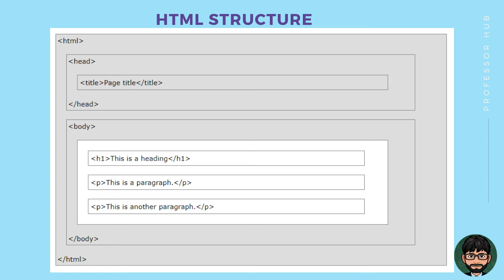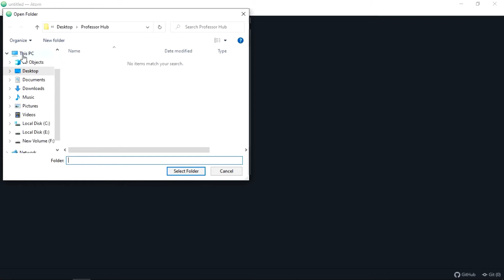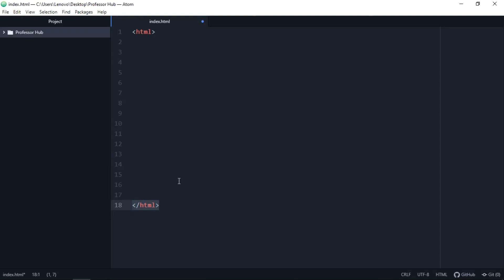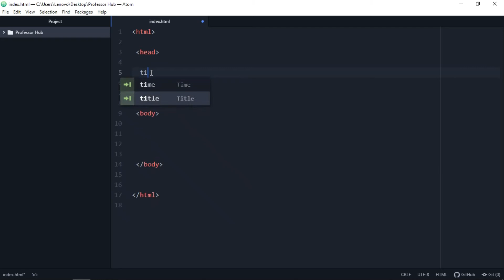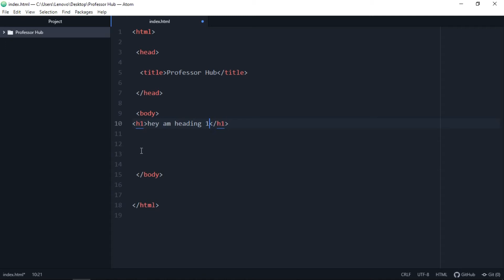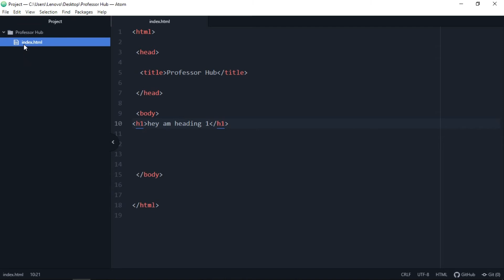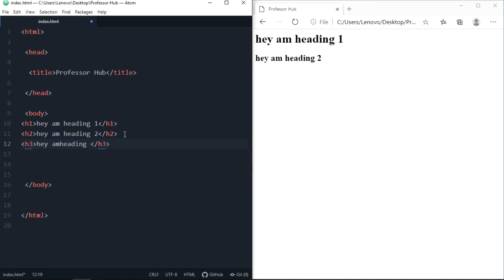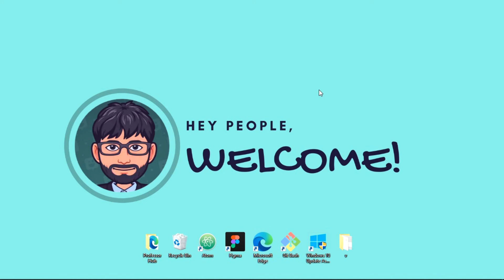💣💥HTML tutorial for beginners | HTML full course |HTML CSS |WEB DEVELOPMENT COURSE💥💣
CHECKOUT MY PLAYLIST OF FULL STACK WEB DEVELOPMENT FOR FULL COURSE

This course is basically for those people who want to become a full stack web developer .
In this video we are starting with the html introduction and is is html tutorial for beginners.
You will learn web design that are of next level using HTML and CSS .You will also get to know how to make a server using Node js .I will make approximately 2 projects for each topic which will make you understand the topic in full depth. All the technologies will be started from the beginner level and we will take it to the intermediate level and then advanced level. JavaScript will be also explained in detailed. We will also use database and we will learn how to use mongodb to make backend work.